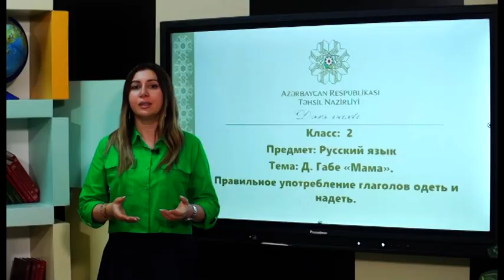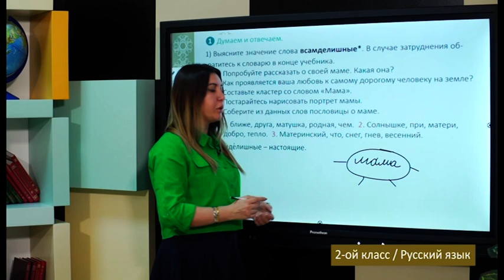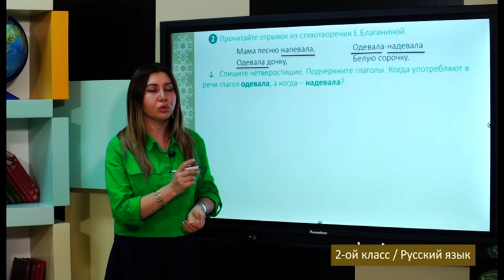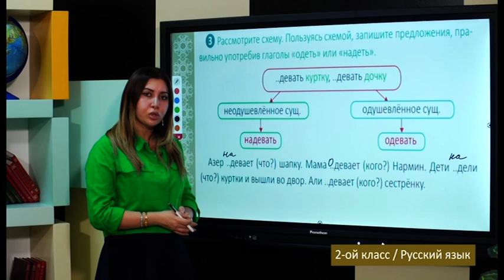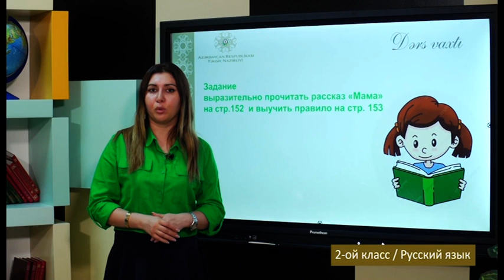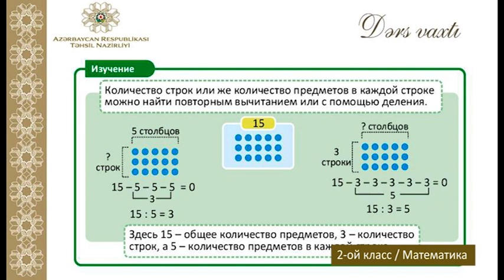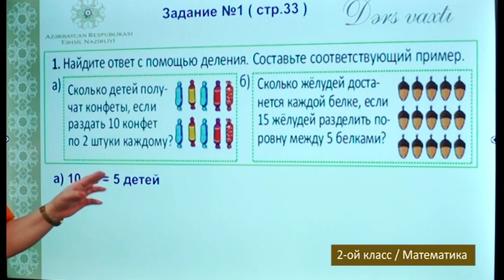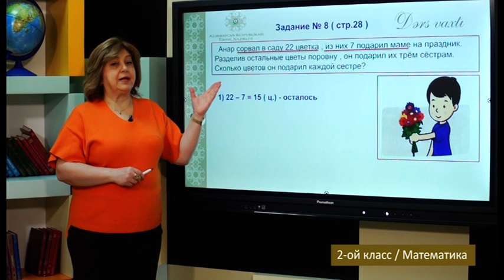“Dərs vaxtı”: 2-ci sinif dərsləri (rus bölməsi) (08.04.2022)